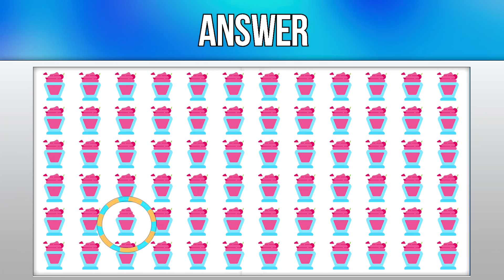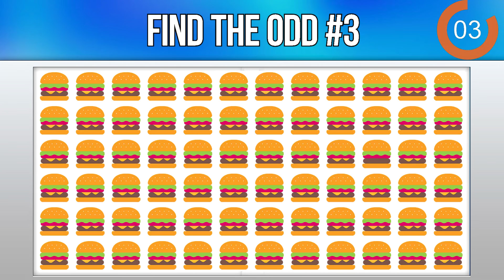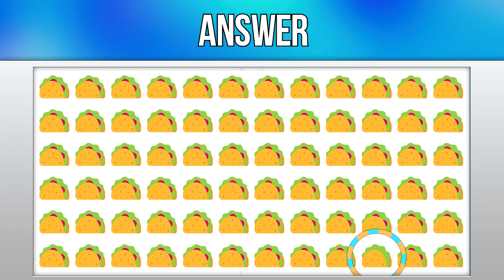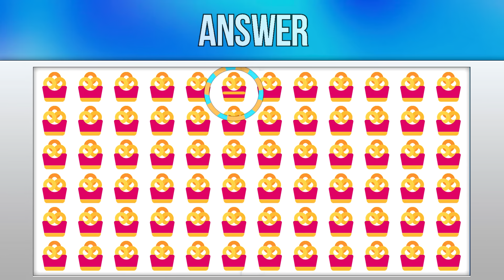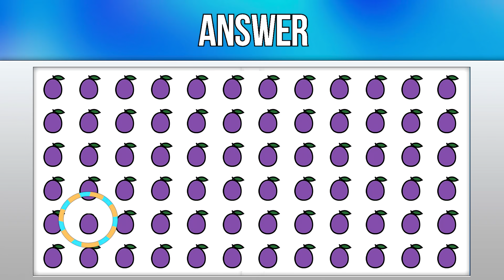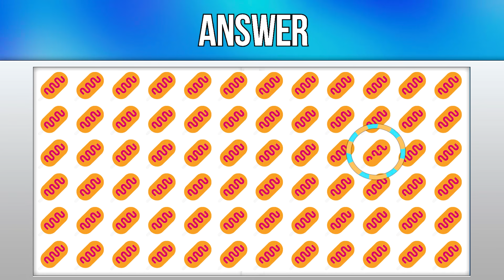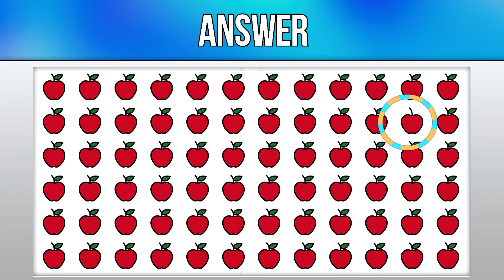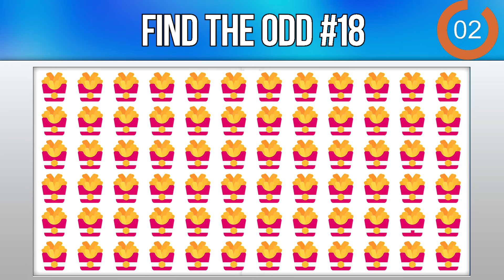Find the ODD One Out | The Amazing Digital Circus 🎪 | Pomni, Jax, Ragatha Edition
Prepare to have your mind blown with the ultimate quiz challenge! In this captivating video, we bring you a whirlwind of brain-teasing puzzles that will put your skills to the test. From the classic Spot the Difference to the mind-boggling Find the Odd One Out, we've got it all covered!

Get ready to embark on a journey of visual mastery as we present you with over 7 mind-bending puzzles. Can you spot the subtle differences between the images? Will you be able to identify the odd one out in a sea of similarities? It's time to unlock your inner quiz genius and showcase your powers of observation!

But that's not all - we've also thrown in a twist! Introducing "Pomni Challenge," a unique quiz format that will keep you on your toes. Can you keep up with the lightning-fast questions and provide the correct answers in record time? Challenge your wits and see if you can outsmart the clock in this exhilarating segment!

And if that's not enough, get ready for the ultimate showdown in "TADC: The Amazing Quiz Championship." Join the battle of knowledge as contestants go head-to-head, answering rapid-fire questions across various categories. Will you be crowned the quiz champion? Only time will tell!

But wait, we have one more surprise for you! Brace yourself for "JAX: Journey Across Xtreme Quizzes," an epic adventure through a series of mind-bending challenges. From riddles to logic puzzles, this segment will push your thinking skills to their limits. Can you conquer every quiz and emerge victorious?

Don't miss out on this thrilling quiz extravaganza! Get ready to unlock your inner genius, spot the difference, find the odd one out, conquer the Pomni Challenge, and become the ultimate quiz champion in TADC and JAX!

Chapter
00:00 Intro
00:02 Puzzle 1
00:34 Puzzle 1(answer)
00:41 Puzzle 2
01:13 Puzzle 2(answer)
01:20 Puzzle 3
01:52 Puzzle 3(answer)
01:59 Puzzle 4
02:31 Puzzle 4(answer)
02:39 Puzzle 5
03:11 Puzzle 5(answer)
03:18 Puzzle 6
03:50 Puzzle 6(answer)
03:57 Puzzle 7
04:29 Puzzle 7(answer)
04:36 Puzzle 8
05:08 Puzzle 8(answer)
05:16 Puzzle 9
05:48 Puzzle 9(answer)
05:55 Puzzle 10
06:26 Puzzle 10(answer)
06:34 Outro